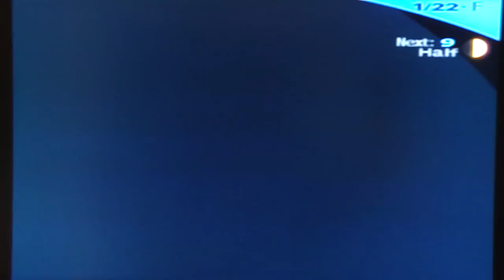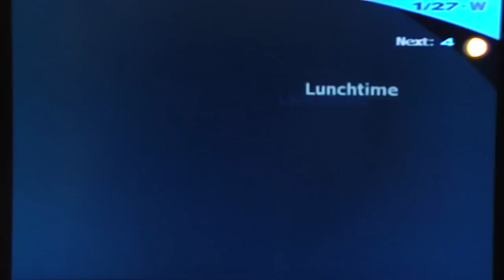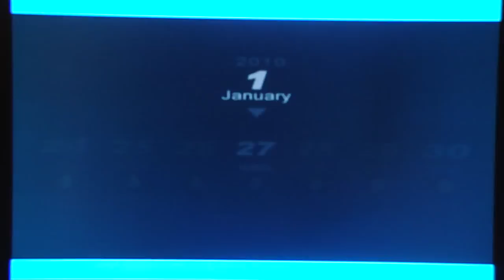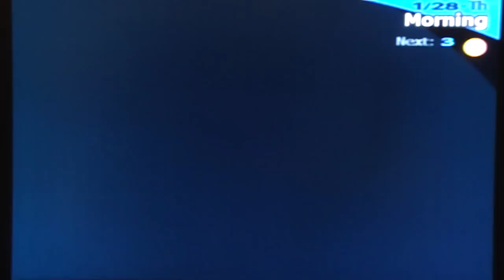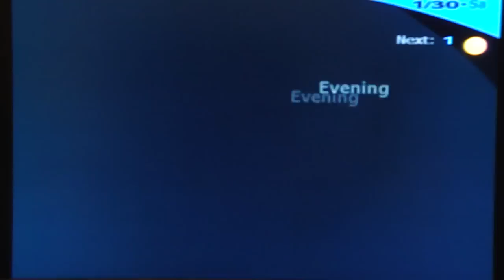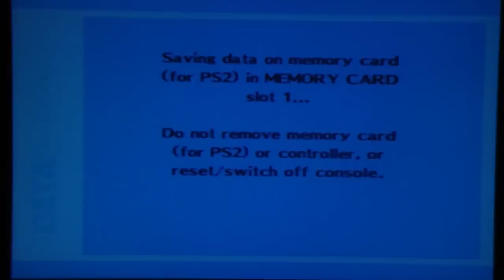Persona 3 FES Playthrough, pt. 153